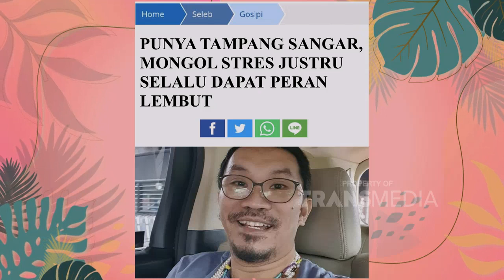PENAMPILAN TRIO MACAN FORMASI TERBARU BIKIN GERAH! | PAGI PAGI AMBYAR (16/7/21) P2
TAYANG SETIAP HARI SENIN-JUMAT PUKUL 08.30 WIB